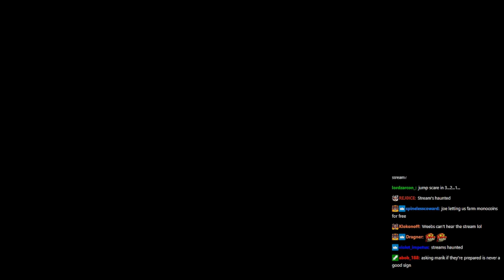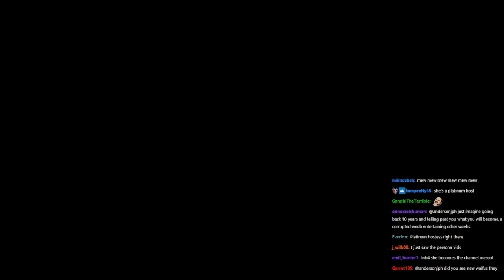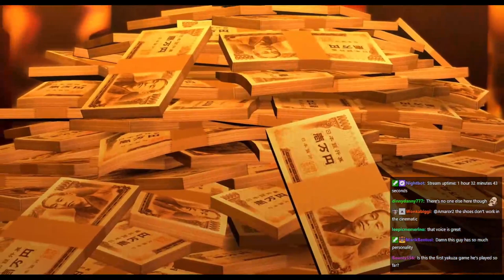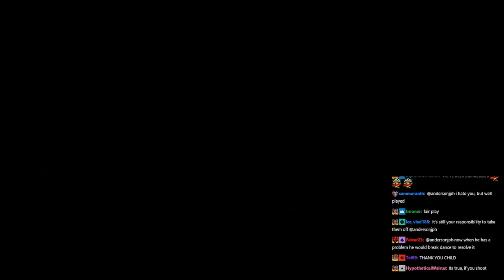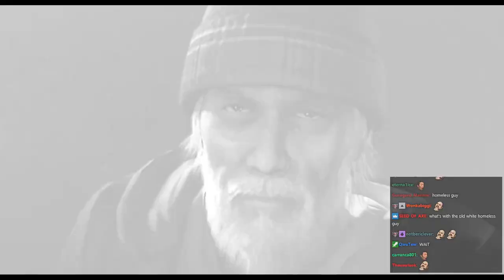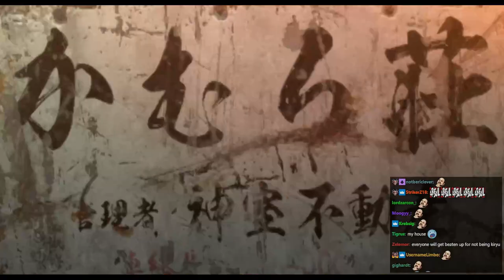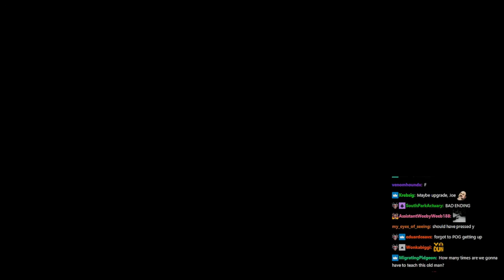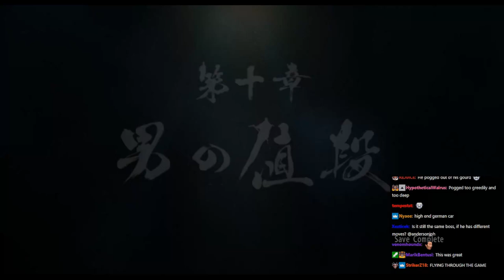andersonjph Streams with Chat - Yakuza 0 (part 12 of 21)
This is an archive of the 10/30/20 stream titled "Story On Main".

This series of archive videos is for personal use only and may include imperfections such as buffering and artifacts.